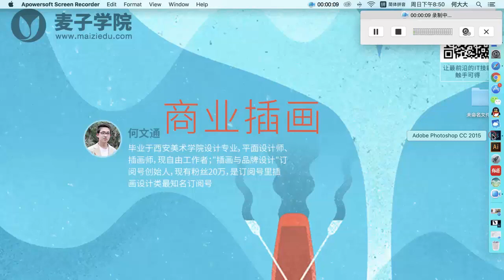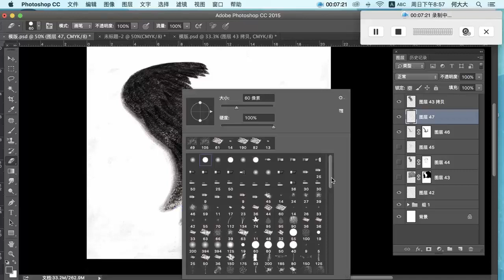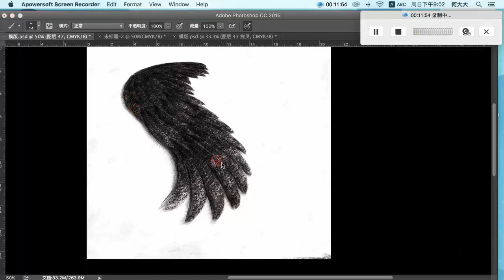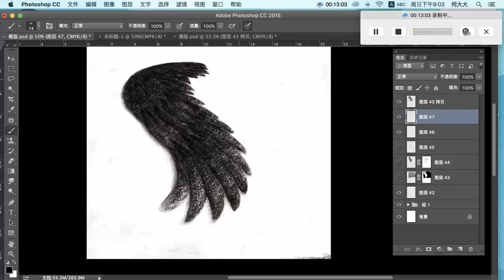商业插画18 案例展示（二）